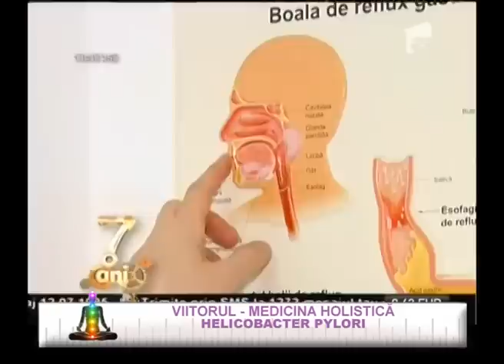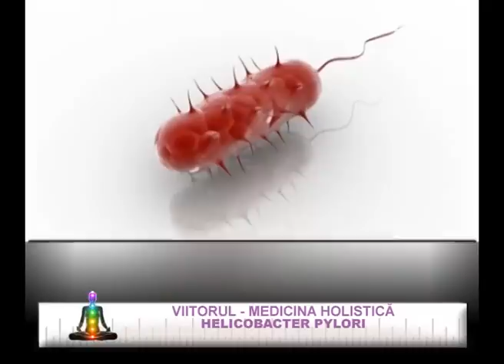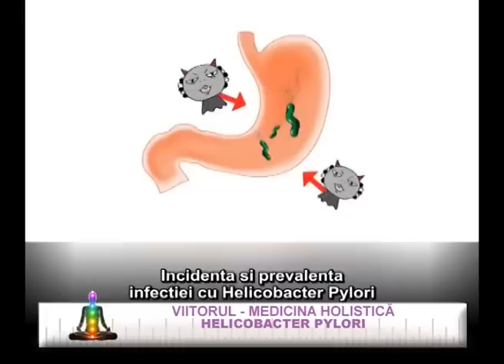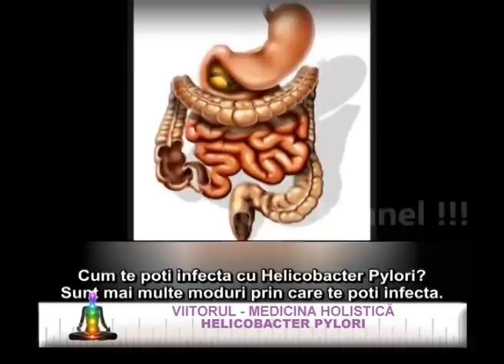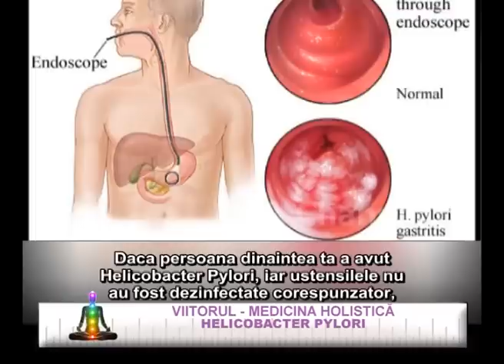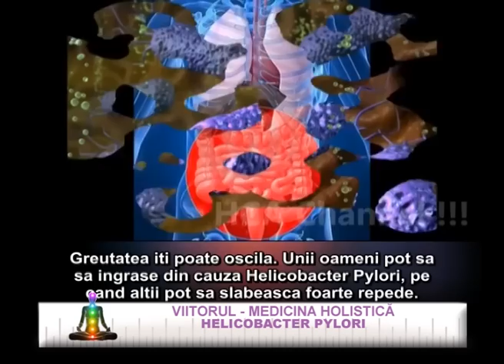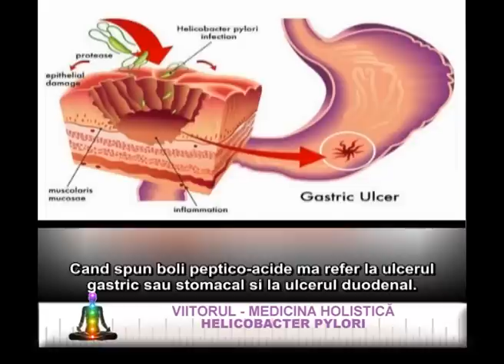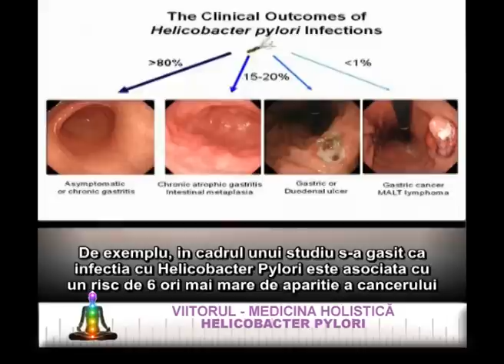Helicobacter Pylori - 01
In aceasta emisiune d-na dr. homeopat Florinela Balan, medic de Medicina Holistica la Clinica Aura Vita abordeaza o tema foarte interesanta, si anume "Helicobacter Pylori".

Desi la prima vedere aceasta emisiune este mai putin holistica, vom vedea pe parcursul ei ca Helicobacter Pylori este o bacterie extrem de raspandita si care afecteaza peste 70% din populatia Romaniei.

Mai mult, aceasta bacterie este responsabila pentru foarte multe afectiuni, de la hiperaciditate si pana la ulcer, iar in unele cazuri poate genera chiar cancer.

Ca urmare va invitam sa vizionati aceasta emisiune in care vom afla atat modul de transmitere, modul in care se manifesta afectiunea Helicobacter Pylori, dar si modul in care ne putem trata.

Bineinteles, asteptam comentariile voastre.